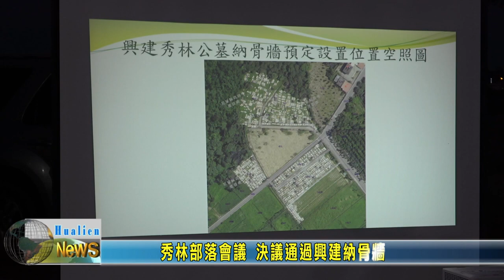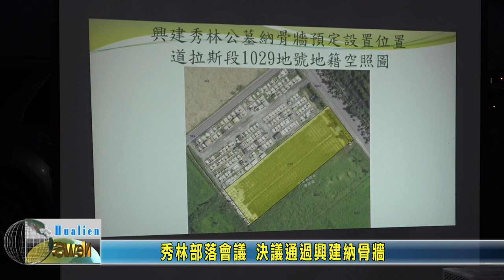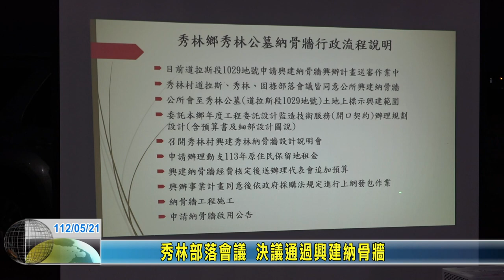20230521 02 秀林部落會議 決議通過興建納骨牆